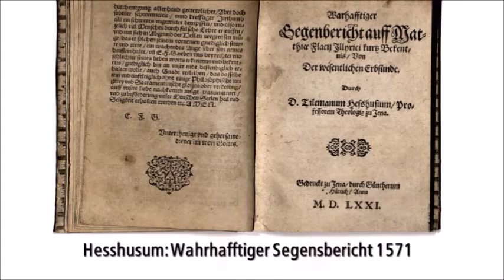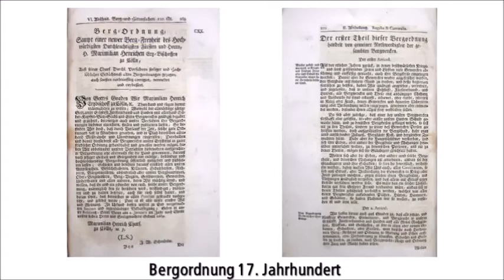Die historische Bibliothek im Museum Haus Hövener